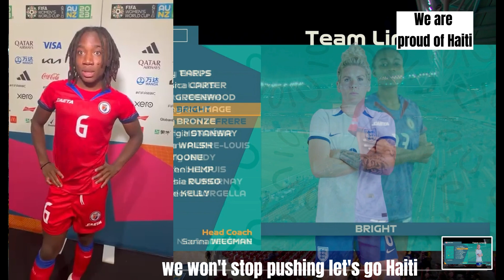coventina dumornay impression après le match vs England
foot Haiti